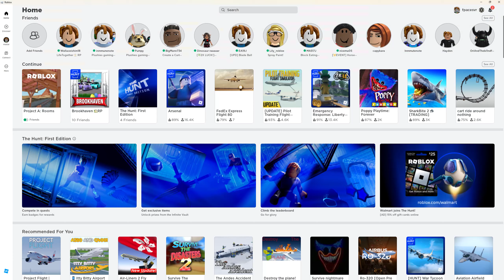Pumpys Roblox Doors Gameplay